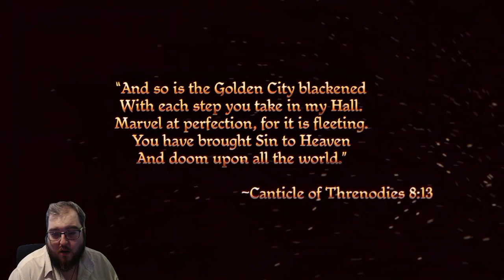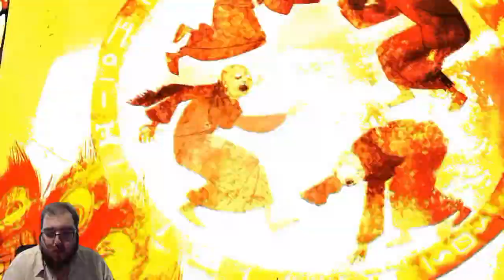Dragon Age: Origins (Part 1)